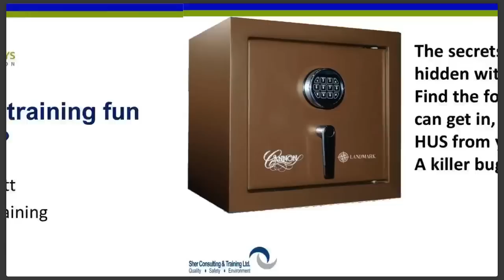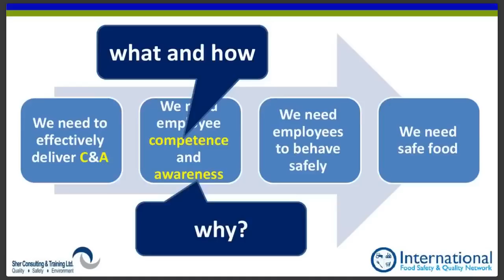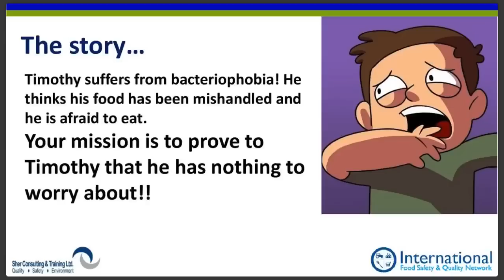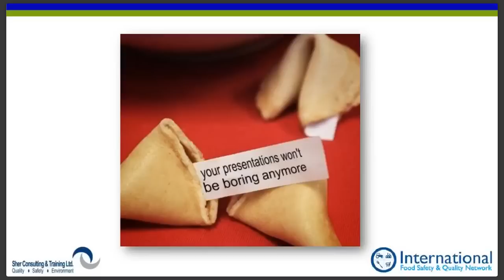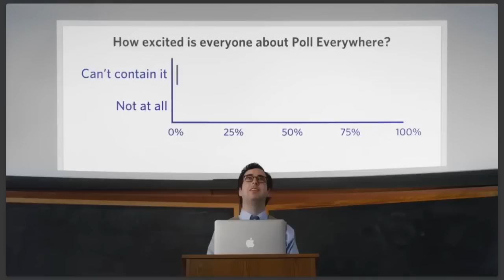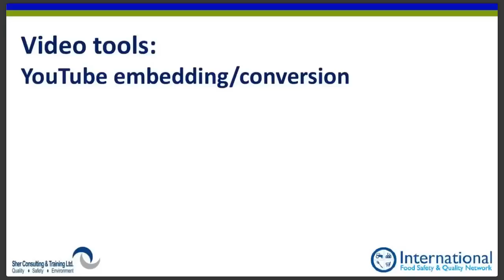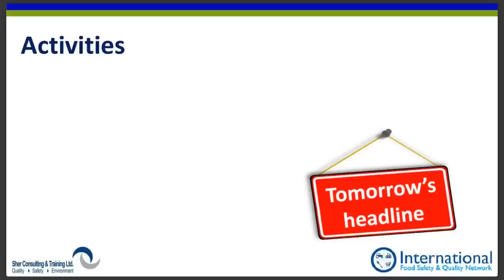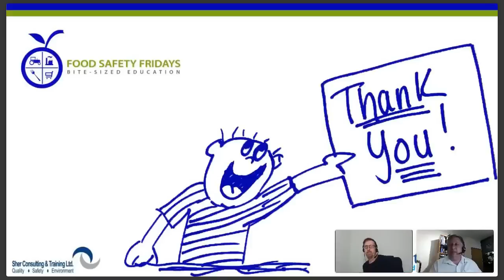How to make food safety learning fun and effective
How to make food safety training fun and effective? Let's start by replacing the term "training" with the term "learning". Employees aren't circus elephants nor marathon runners. They don't need to be trained. They need to be taught and educated. Their competence is a strategic asset, without which food companies along the value chain are jeopardizing consumers health and wellbeing.  In this Webinar we will share valuable ideas on how to make the learning experience in food establishments enjoyable, memorable and effective for our employees.